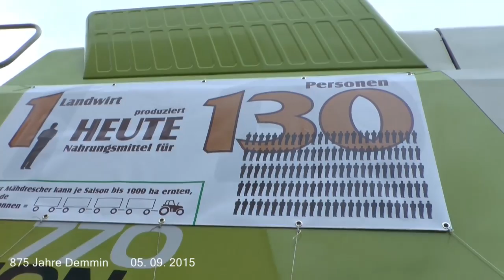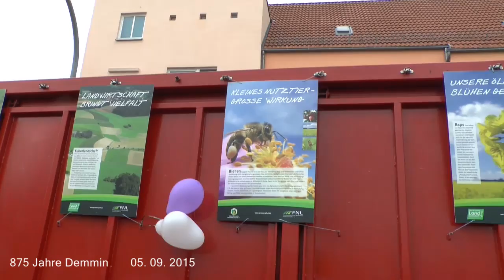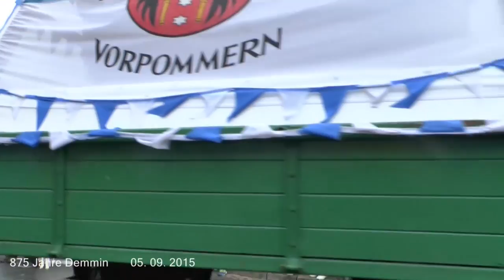875 Jahre Demmin - Der Festumzug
5. September 2015 # Ein filmisches  Zeitdokument #  Demmin